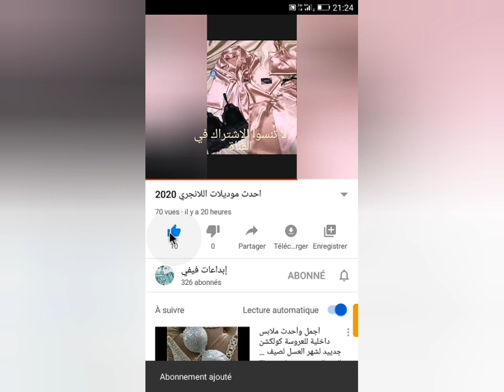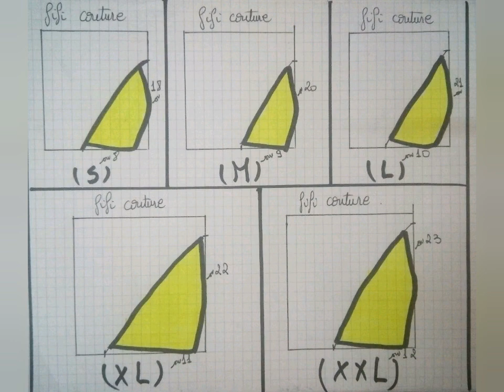خيطي ملابس داخلية راقية بنفسك فالدار (مشروع جد مربح)....شرح مفصل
طريقة مفصلة لخياطة طقم ملابس داخلية جد راقية للعروس. مشروع جد مربح للماكثات في البيت و هوات الخياطة..